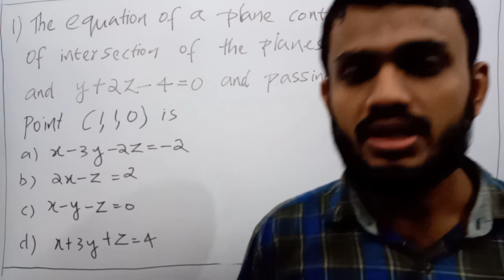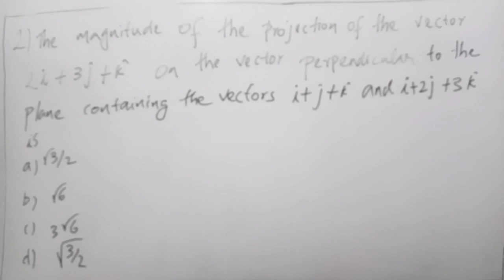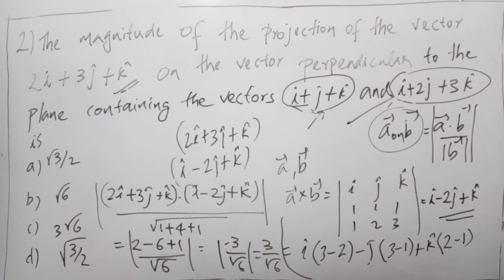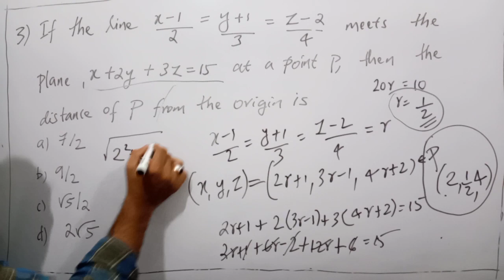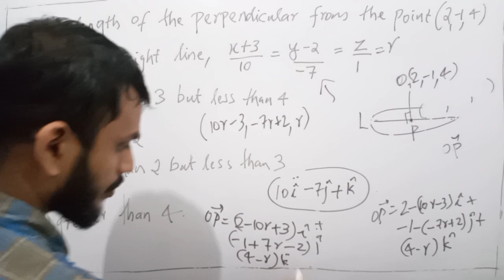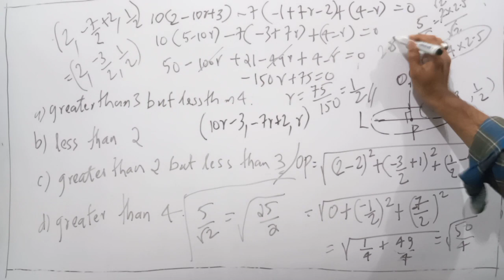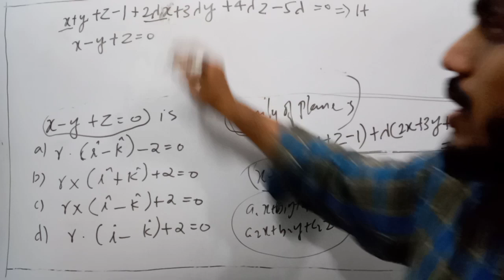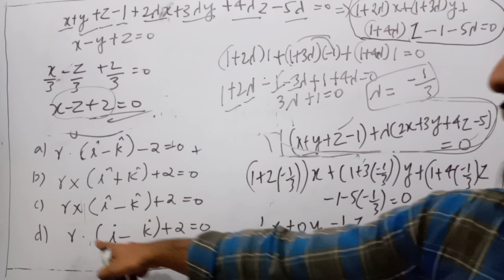JEE Mains 2020 Preparation (Lecture 1) Three dimensional geometry